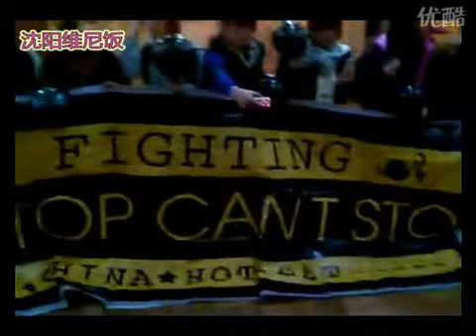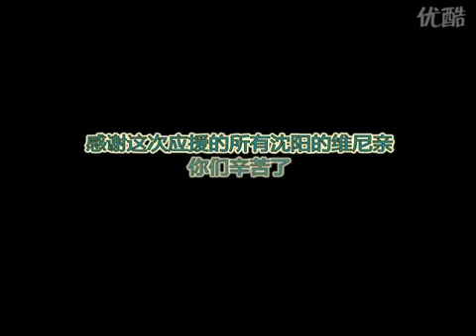101110 fancam nichkhun at Shenyang (airport)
thank you for the fan who had recorded this video.
thank you for sharing your wonderful fan cam

Khuntoria is everywhere